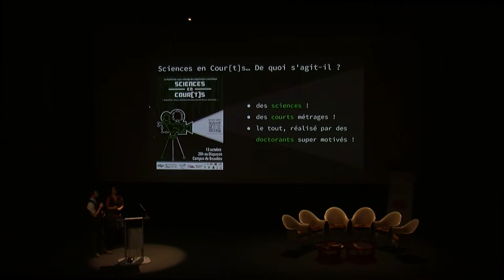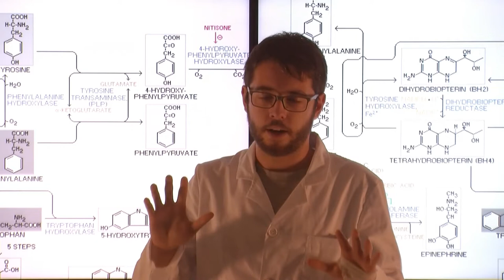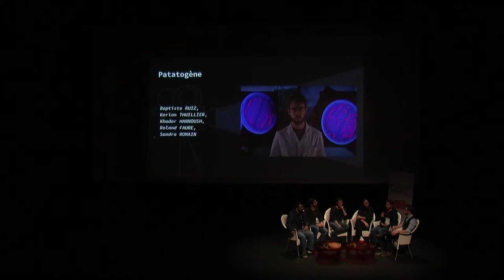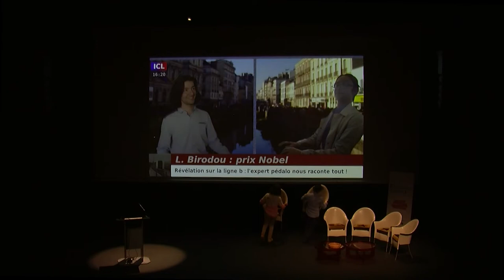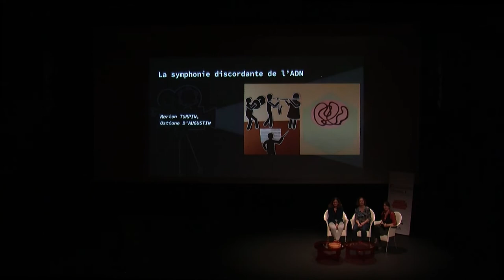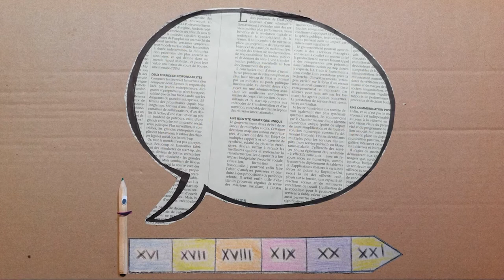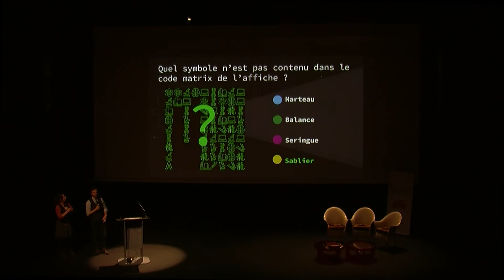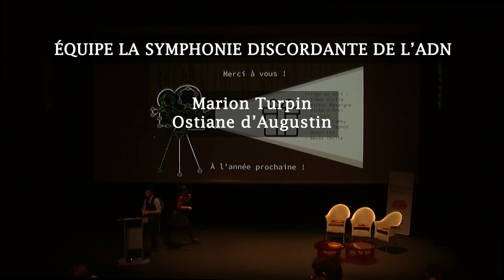Sciences en Cour[t]s 2022 : la soirée complète !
16ème édition du festival de courts-métrages de vulgarisation scientifique réalisés par des doctorant·es.

Piano et clavier : Professeur Chep